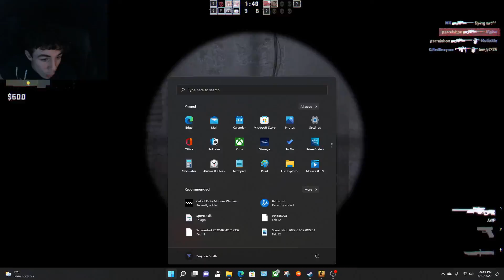CSGO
hey guys another video. I might do some clips and put them together